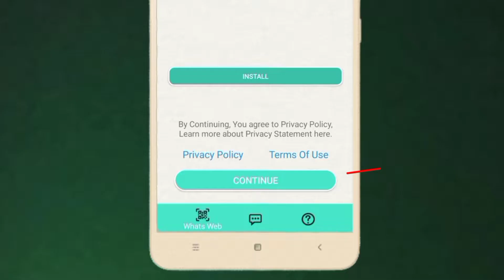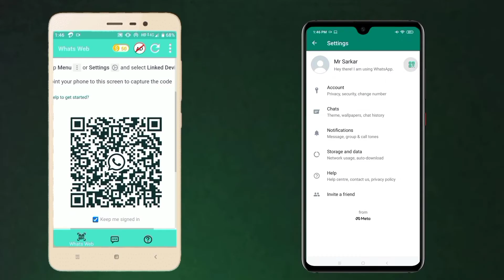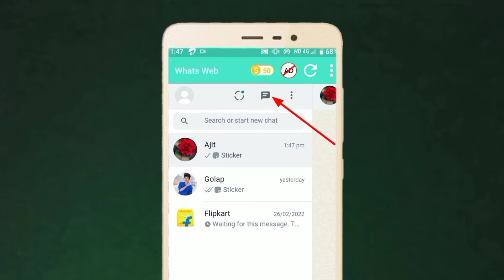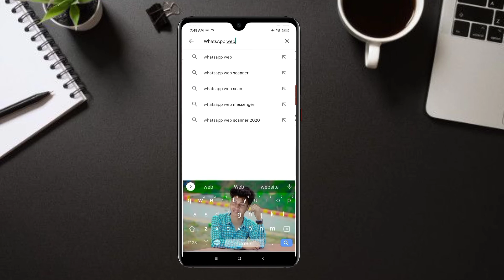একটি নাম্বারে দুটি Whatsapp কিভাবে্ ব্যবহার করবেন । How To Use One WhatsApp On Two Devices 2022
How To Use One WhatsApp On Two Devices 2022 | একটি নাম্বারে দুটি Whatsapp কিভাবে্ ব্যবহার করবেন

 ✍️.. ... আজ এই ভিডিওতে আমি আপনাদের দেখাবো

    কিভাবে আপনি একটাই হোয়াটসঅ্যাপ নাম্বারে যেভাবে দুইটি ফোনে একটাই হোয়াটসঅ্যাপ চালাবেন

        ✍️.. ... দেখেনিন সমস্ত বিস্তারিত তথ্য ...

           👇______Translate______👇

✍️.. Hello friends ... today I will show you in this video

 How to run the same WhatsApp on two phones with the same WhatsApp number

            ✍️... Find Out All The Details ...

__________________ USE____________________
➡️ Flipkart - Boya By - M1- ⤵️

➡️Amazon - RGB Light -⤵️
AQUA KMI 50 Watts Flood Light, Multicolour, Round

➡️Amazon - Digitek 9Feet Light Stand Link⤵️
DIGITEK® (DLS-9FT) Lightweight & Portable Aluminum Alloy Light Stand for Ring Light, Reflector, Flash Units, Diffuser, Portrait, Softbox, Studio Lighting & More Ideal for Outdoor & Indoor Shoots

➡️Flipkart - Microphone Link⤵️

➡️ Flipkart - Link - Black Background Screen Link⤵️
Take a look at this Stookin 8 x12 FT Black LEKERA Backdrop Photo Light Studio Photography Background Reflector on Flipkart

___________________My____________________

🙏________Tech With Bangla_______🙏